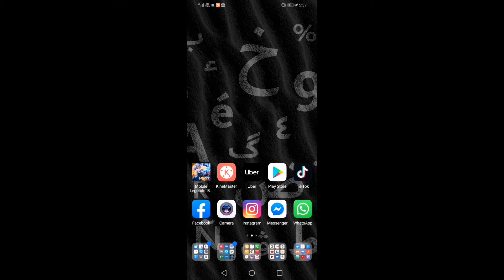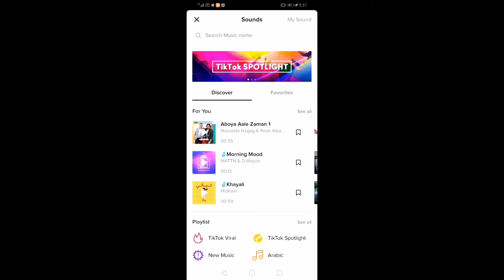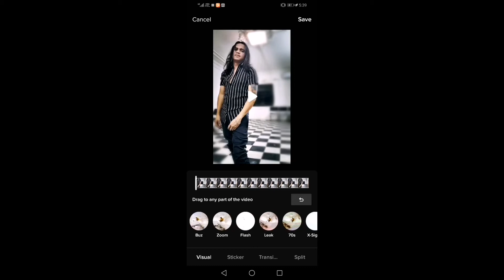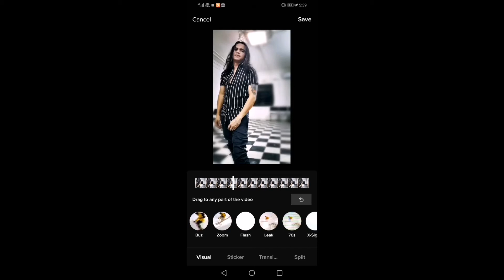TUTORIAL NUMB Linkin Park REMIX viral ngayon sa TIKTOK using flash effect.